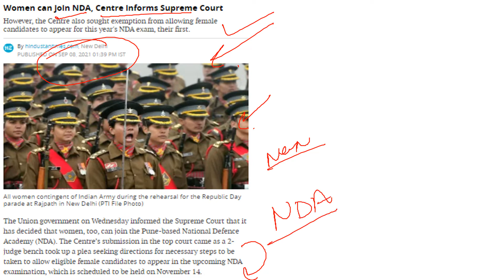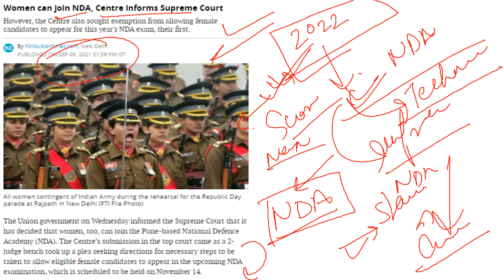GIRLS CAN JOIN NDA || GIRLS GETTING PERMANENT COMMISSION || GIRLS NDA JOINING 2021 || NDA EXAM 2021